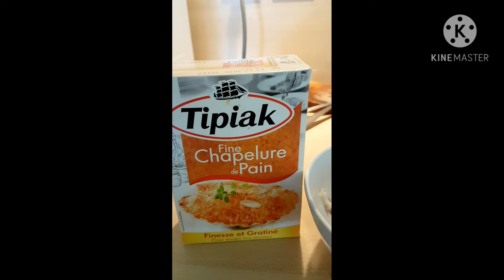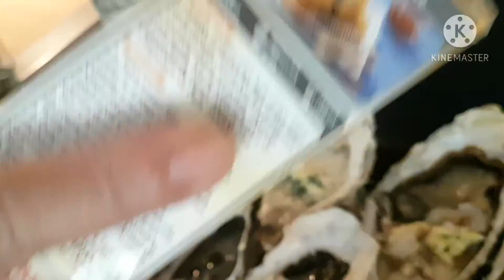หอยนางรมอบ(huitres gratinées)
หอยนางรมอบสำหรับคนไม่กินดิบ อบแล้วจะติดใจ
อร่อยมากค่ะ